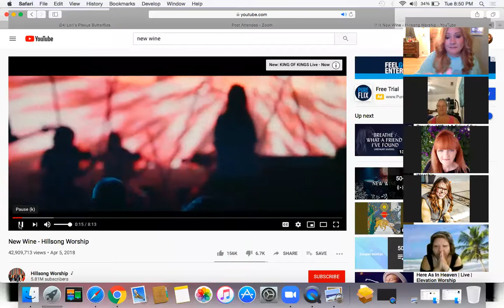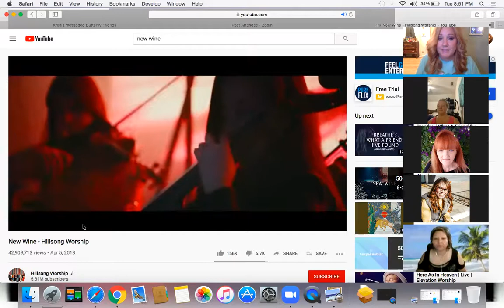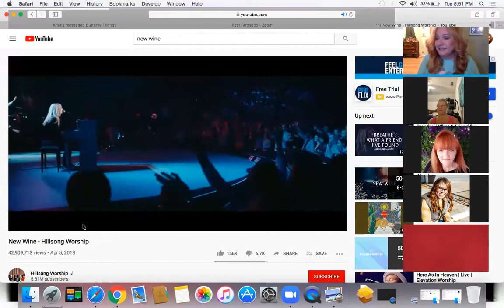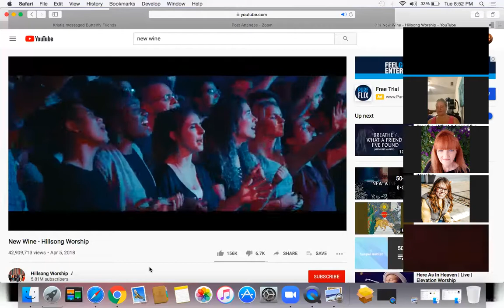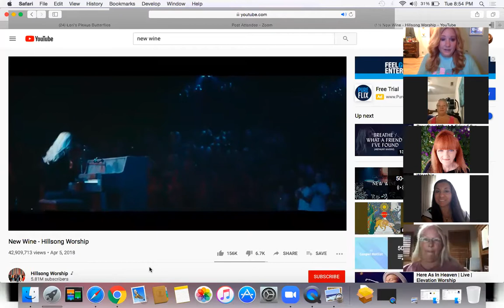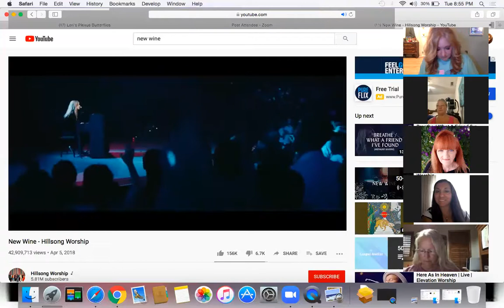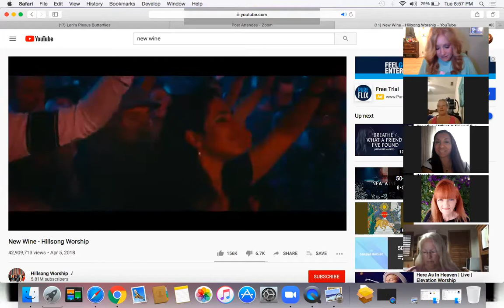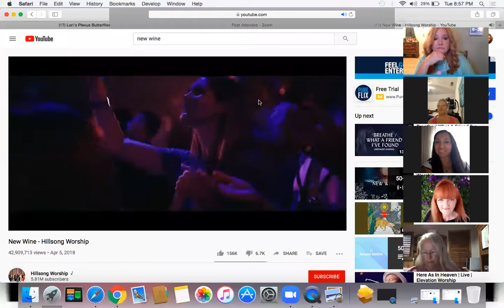Zoom Part TWO